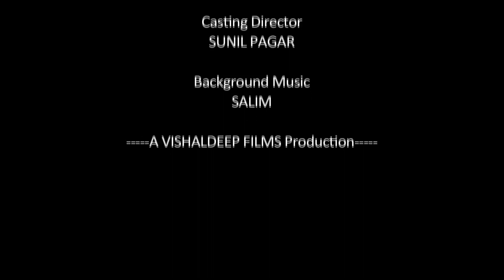Balloon Seller - Short Film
A short story of a young balloon seller. A Vishal Deep Films Production

Direction and Editing by Deepika Chopra
Story and Cinematography by Vishal Mankar